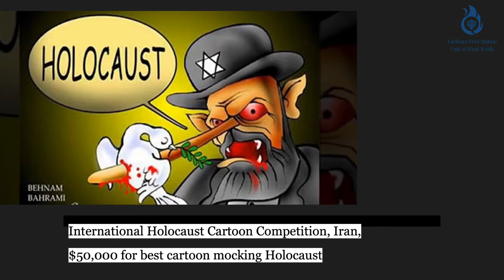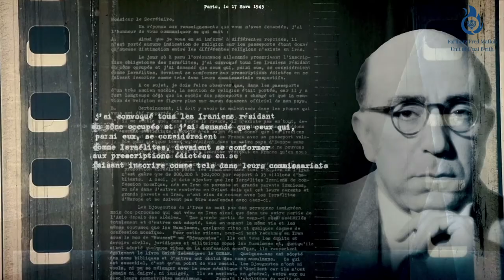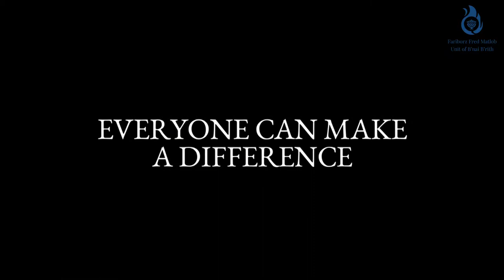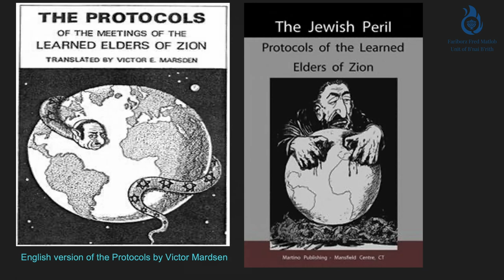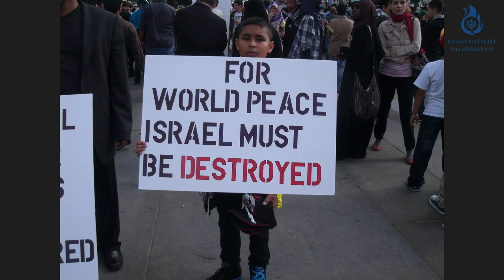Anti-Semitism, Then and Now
MODERATOR: Elham Yaghoubian

1st Panel:
"Abdol Hossein Sardari, THE MAN BEHIND THE PICTURE". an Iranian Muslim who saved the lives of countless Jews during World War II, discussion with Mahdieh Zare Zardiny,  director and interviews with Eliane Senehi Cohanim, a survivor and Kaveh Sardari, Second nephew of Abdol Hossein Sardari.

2nd Panel:
"THE RECENT RISE IN ANTISEMITISM"
Remarks by Charles Kaufman, president of B'nai B'rith International, followed by a Q&A session.